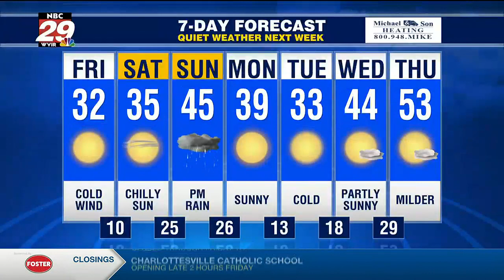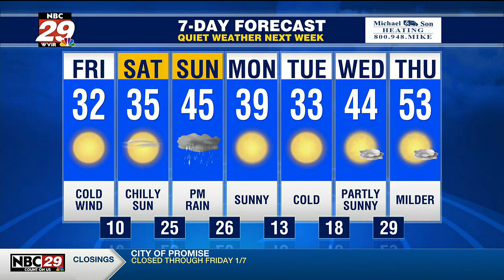Tracking Quick Hitting Winter Storm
Fast Accumulation